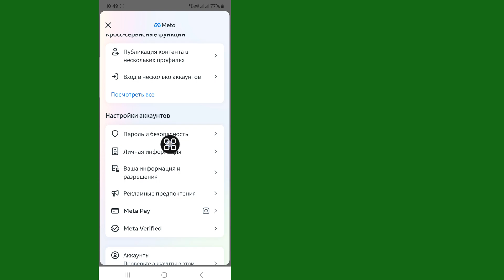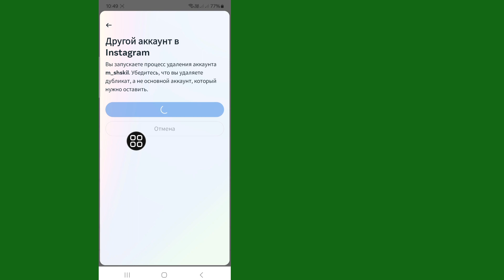Как удалить учетную запись Instagram навсегда (обновление 2024 г.) | Удаление аккаунта Инстаграм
В этом видео я покажу вам, как удалить аккаунт Instagram навсегда.  Я покажу самый простой процесс удаления учетной записи Instagram навсегда.  Так что продолжайте смотреть полное видео без пропуска, чтобы узнать, как навсегда удалить учетную запись Instagram (2024) |  Удаление аккаунта Инстаграм.

Если у вас есть запросы на обучение, дайте мне знать в комментариях! Я сделаю это для вас за 1 день.